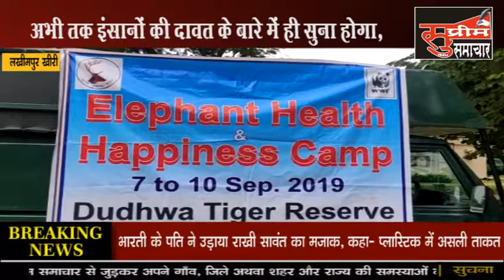हाथियों की दावत : लखीमपुर खीरी l Supreme Samachar l